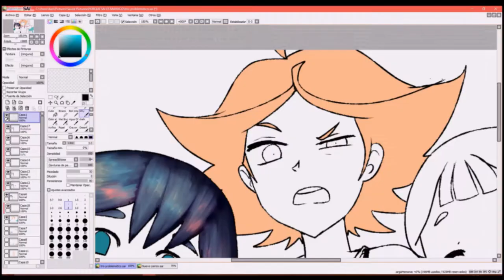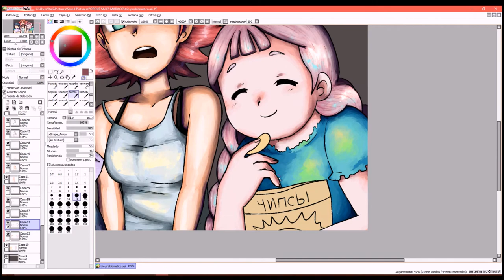[SPEEDPAINT] Amanda, Constanze and Jasminka (LWA)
New speedpainting video!
Amanda, Constanze and Jasminka from Little Witch Academia.
I have to say, Constanze reminds me a lot of one of my original characters. That's why I like her, but at the same time, it feels weird.

Their music is so beautiful really.